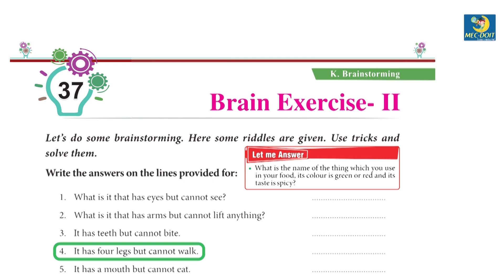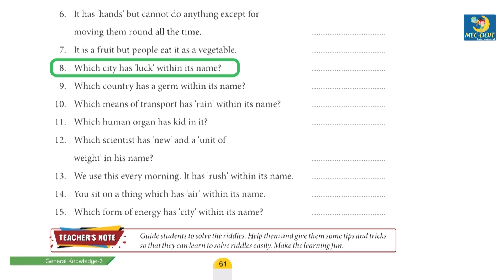Mec-Doit GK Class 3 Chapter - 37 Brain Exercise-II